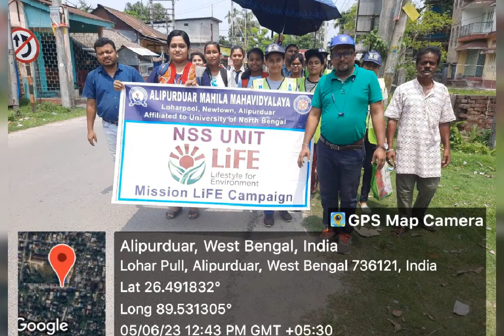World Environment Day - 05 06 2023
Sapling Plantation Programme to observe World Environment Day on 05/06/2023.
Programme organised by NSS and ECO Club, Alipurduar Mahila Mahavidyalaya